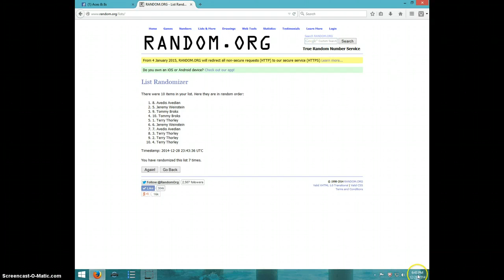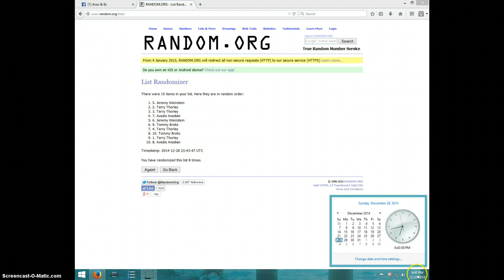3 CARD BASKETBALL LOT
JERRY NEW